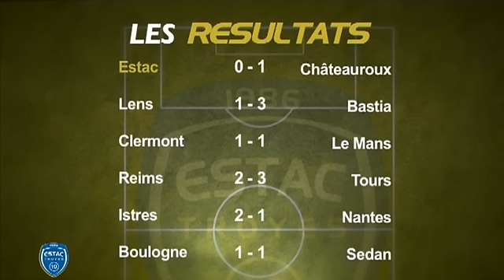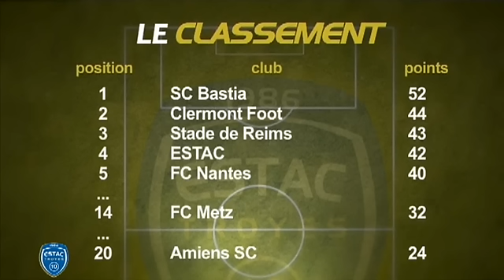Club Estac du 14/03/2012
Sites webs/blogs, copiez cette vidéo avec le bouton "Intégrer" !